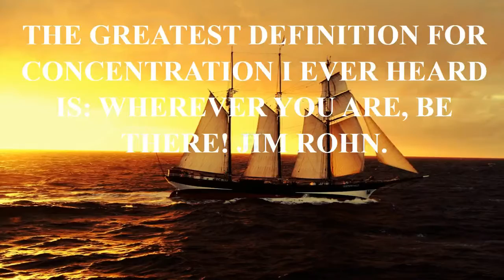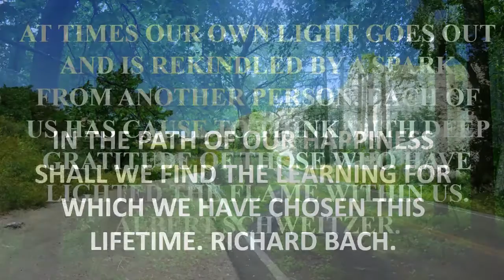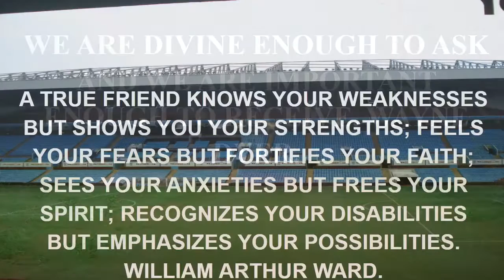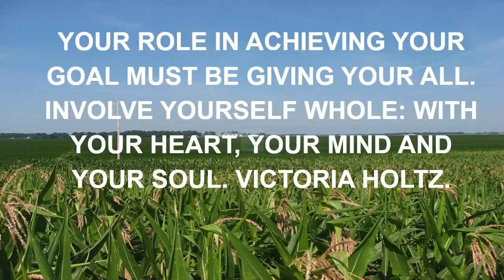quote yourself twitter.mp4